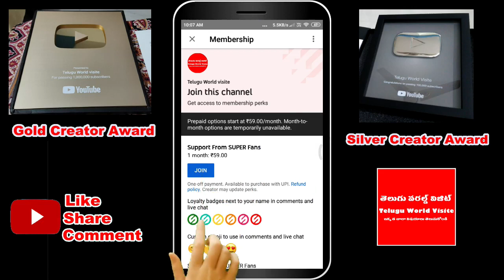ఈరోజే పాపనాశనీ సప్తమి ఈ కథ వింటే చాలు జన్మల పాపాలు పోయి కోటిజన్మల పుణ్యం | Papanasani Saptami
YouTube For any business queries please contact